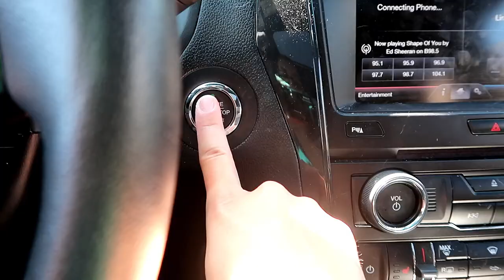I HAVE OFFICIALLY LOST MY SANITY!!!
Day 3 of Hurricane Florence evacuation and I am losing my mind!!! Kids and dogs in a hotel room is never a good idea.